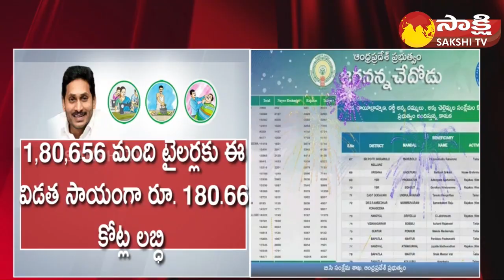CM Jagan Kurnool District Tour:ఎమ్మిగనూరుకు సీఎం జగన్‌..| Jagananna Chedodu Scheme Funds